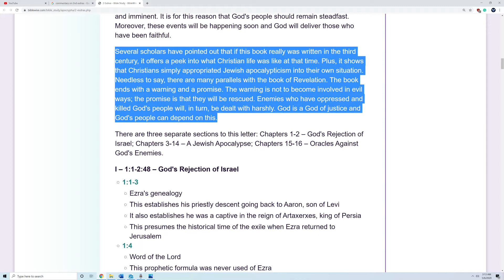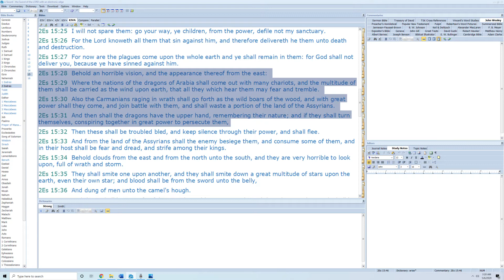A prophecy of China and Saudi Arabia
No, I'm not being a Montanist.  This is a prophecy found in the Bible.